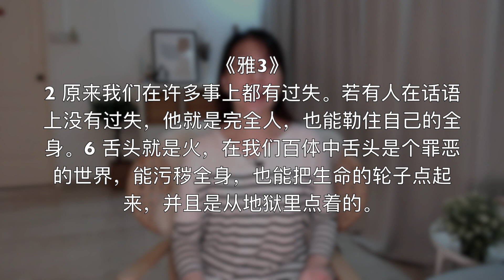20211211-说话合宜是极美的！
主题：说话合宜是极美的！

人口中的言语往往反映出我们的内心，稍微不慎就会说出愚昧的话来。所以，我们都要在言语上下功夫，好使我们能说出合宜的话。确实，我们与人的相处很多时候都败在言语上，所以我们必须先要懂得如何“勒住我们的舌头”，然后叫我们说出合宜的话，使我们得以充满恩典的话语来祝福人了。那上帝在这方面如何教导我们呢？